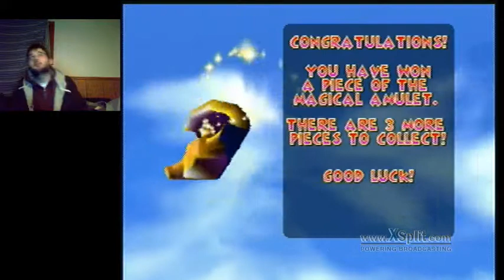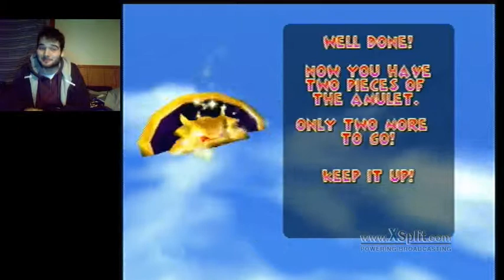OMG 5 VIEWERS!!! | Let's Play Diddy Kong Racing Part 1 (24KTV Day 139)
Today we go live on twitch TV and even break our viewership record with over 5 viewers! I know right! So today we take on world 1 and 2 and tomorrow we'll (hopefully) be finishing up the rest of the game.  Hope you all enjoy the chaos of live streaming on twitch TV! PS Sorry about the lame audio... tried to get the music in there as well